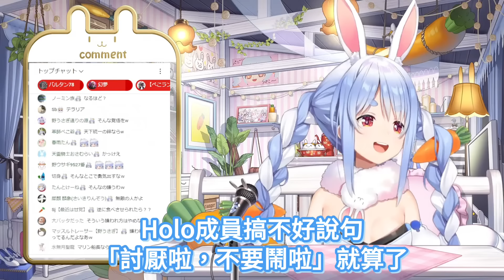得知「雞味」洋芋片存在的族長立刻就想做壞壞的事ww【兔田佩可拉／兎田ぺこら】【ホロライブ切り抜き】【HOLOLIVE中文】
原影片
【クソデカ囃子】ホラーだの呪いだのメタルでぶっ飛ばせ！！！！！！！！！！！！！！！ぺこ！【ホロライブ/兎田ぺこら】